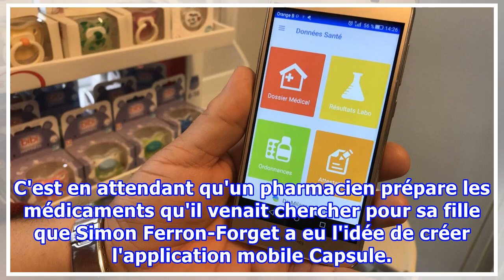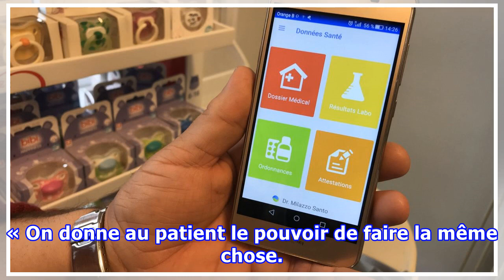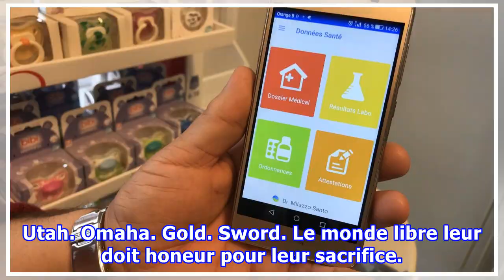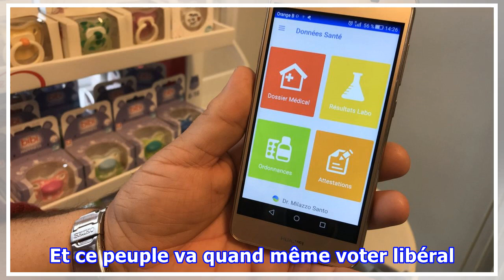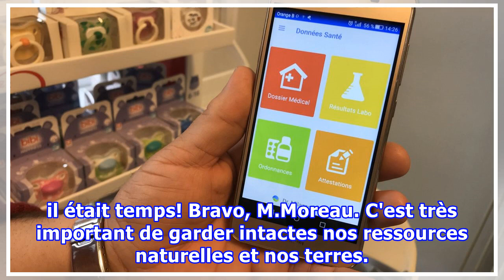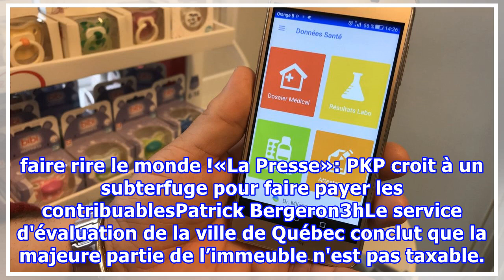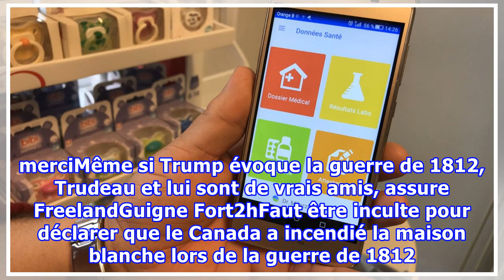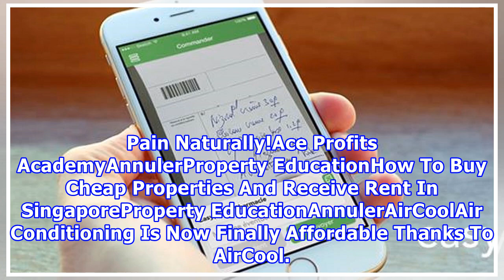Envoyer une prescription médicale avec son téléphone (VIDÉO)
C'est en attendant qu'un pharmacien prépare les médicaments qu'il venait chercher pour sa fille que Simon Ferron-Forget a eu l'idée de créer l'application mobile Capsule. « J'étais à la pharmacie, ça faisait à peu près une heure que j'attendais et les médicaments n'étaient pas encore prêts. » Un tex...